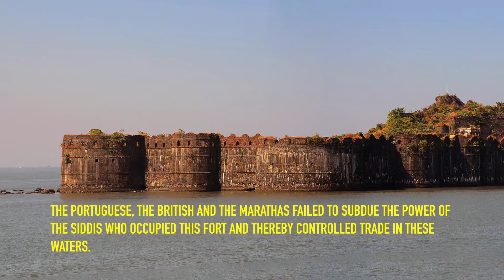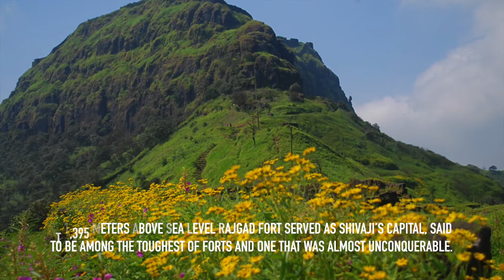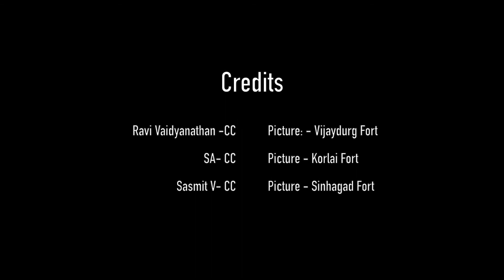14 Significant Forts of Maharashtra | First Pilgrim | Blog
First Pilgrim: Curated Himalayan Experiences | Travelers on Foot